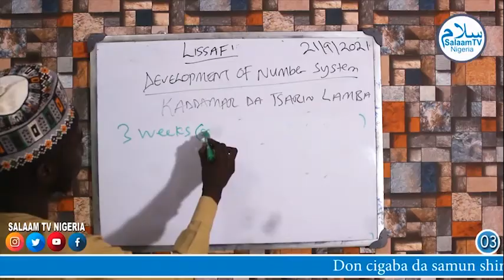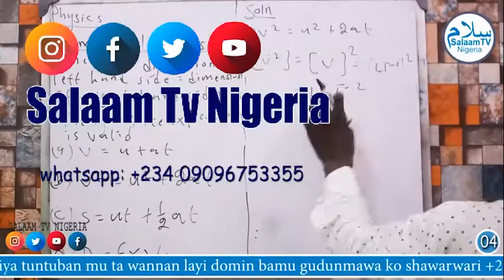Makomar Siyasar Nigeria || Episode 02 || Hon. Abubakar Sadiq Abdullahi